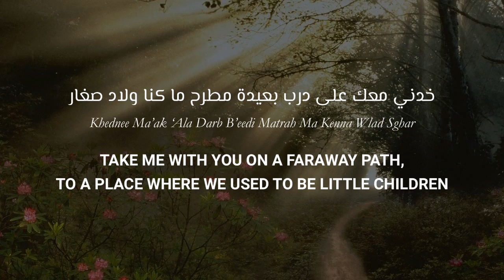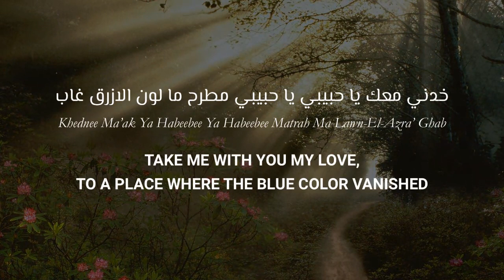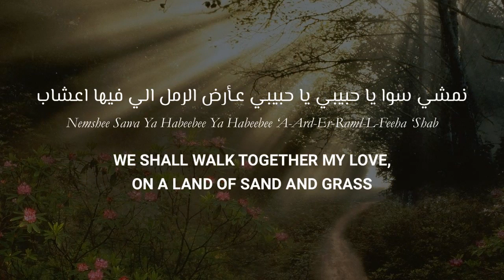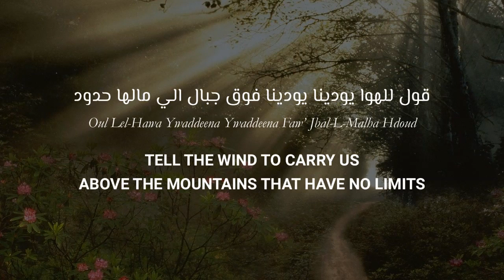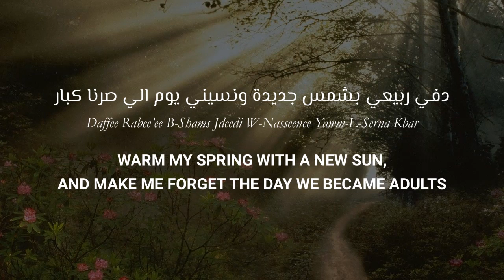Salwa Al-Qatreeb - Khednee Ma'ak - Lebanese Arabic Lyrics + Translation | سلوى القطريب - خدني معك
ENTRY #55

Salwa Al Katrib or Salwa Al Qatrib, Salwa Katrib (17 September 1953 – 2 March 2009), was a Lebanese singer best known for her roles in Emerald Princess and Mountain Girl (Bent Al Jabal). She was the wife of Nahi Lahoud and the mother of aspiring Lebanese actress and singer Aline Lahoud. She enjoyed most of her fame in the theatrical circle in Lebanon and the Arab World between 1974 and 2005.